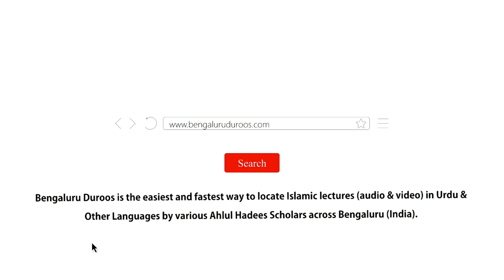Jumu'ah Khutbah | Nabi-e Kareem (ﷺ) Ka Saleeqa-e Tarbiyat (Part 2) by Shaykh Abdul Azeem Madani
Jumuah Khutbah dated 29th Nov 2019 by Shaykh Abdul Azeem Umri Madani @ Markazi Masjid e Ahle Hadees Badi Charminaar, Shivaji Nagar, Bengaluru, India

Topic: Nabi-e Kareem (ﷺ) Ka Saleeqa-e Tarbiyat (Part 2)

٠٠٠٠٠٠٠٠٠٠٠٠٠٠٠٠٠٠٠٠٠٠٠٠٠٠٠٠٠٠٠٠٠٠٠٠٠٠٠٠